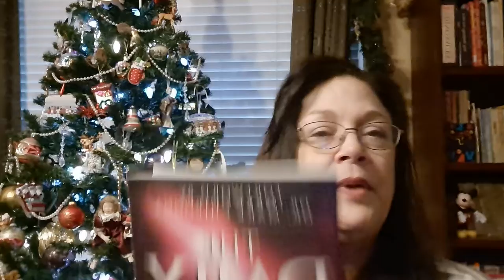Morning Devotions: December 26, 2021 Rewarded in His Will.